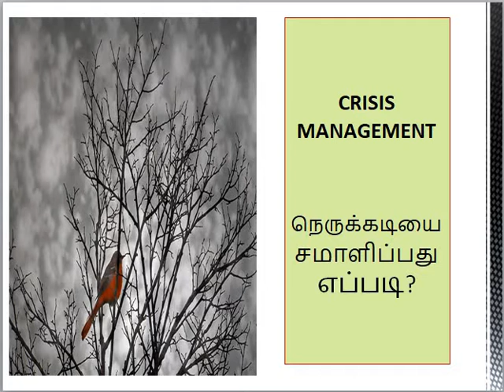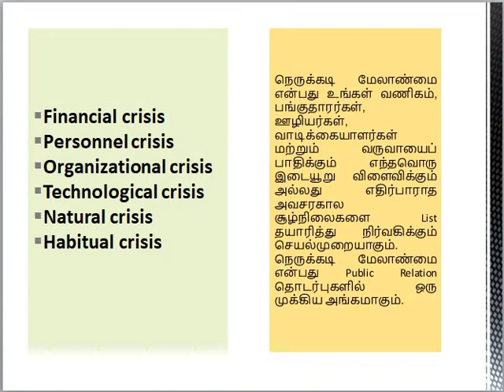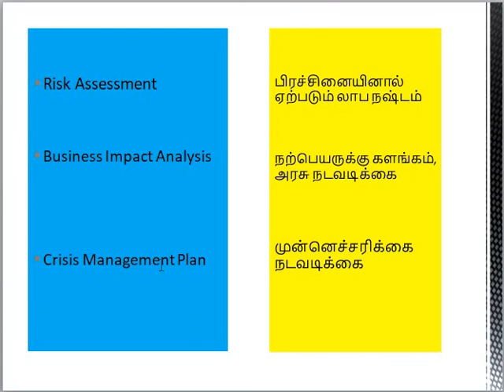CRISIS MANAGEMENT-நெருக்கடியை சமாளிப்பது எப்படி?